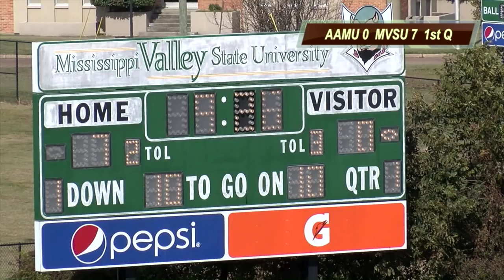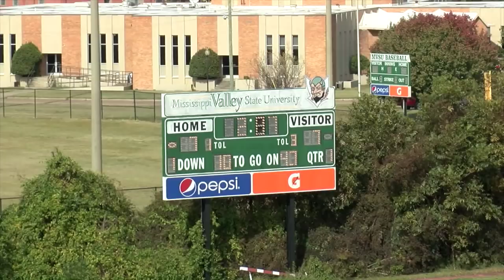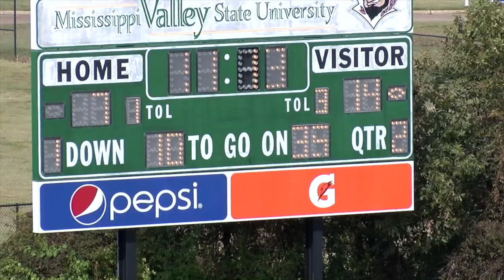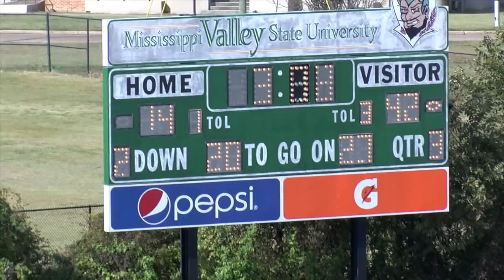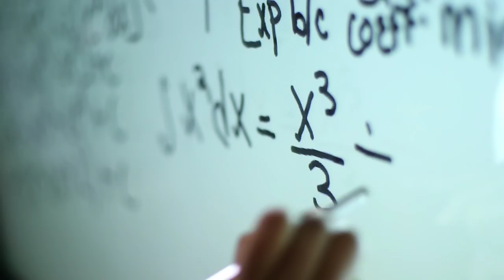Alabama A&M Football Review with " Coach Connell Maynor"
Alabama A&M Bulldogs vs Mississippi Valley State Delta Devils
Itta Bena, Mississippi
Rice-Tottten Stadium
Saturday Nov 17, 2018 at 11:00AM